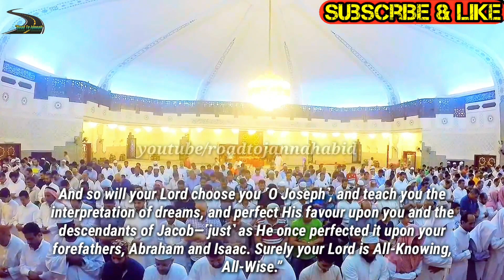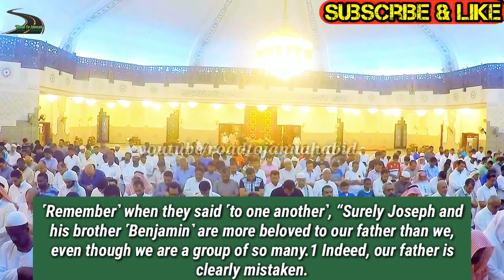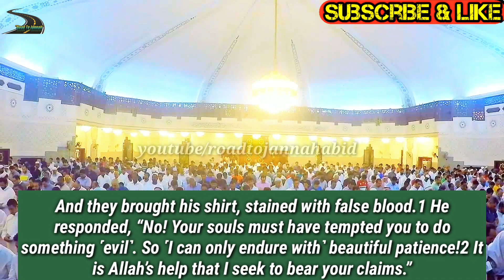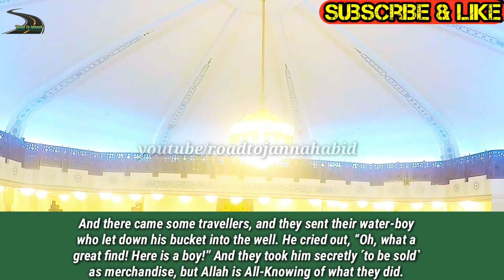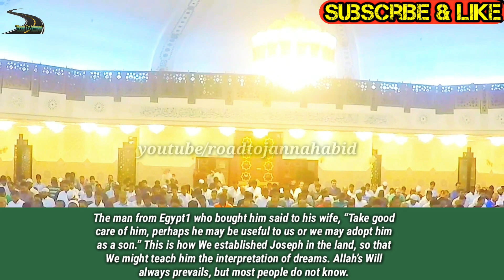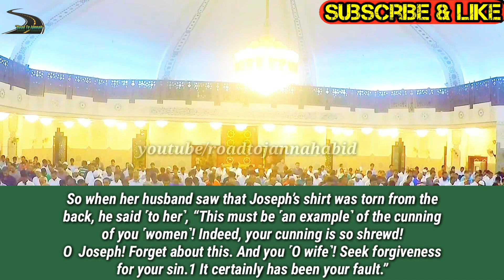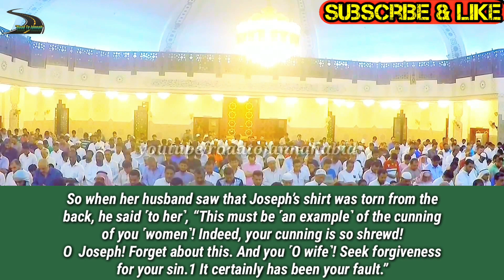Abdul💜Rahman Al Ossi||Story Of Prophet Yusuf (A.S) With English subtitles||Ossi Dua||Road to Jannah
Sudanese quran Recitation
beautiful quran Recitation emotional
Al Ossi Dua 2020
Road to Jannah
Sheikh mukhtar Al-Haj quran Recitation
Mukhtar Al-Haj
Sheikh mukhtar Al-Haj full quran
beautiful Dua by Sheikh Sudais
Yasser Dosari
Sheikh Omar Al Darweez
Sudais quran Recitation emotional
Ossi Dua
emotional quran Recitation crying
Mecca Taraweeh
Sheikh Maher Al Mueaqly Dua
qari hani ar rifai
Abdul Rahman Al Ossi Dua Qunoot
Sudais Dua
Ahmed Al Nufais
emotional Taraweeh
Alafasy quran
Alafasy
Makkah Taraweeh
Sheikh mukhtar
Quran Recitation mukhtar Al-Haj
Sheikh mukhtar
Omar Al Darweez
Sheikh Bendar Baleela
Sheikh Juhani
Surah Yusuf
Crying Dua Qunoot
road to Jannah